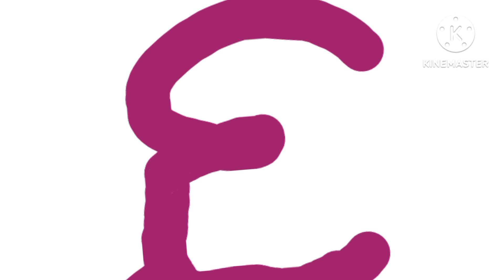SPOLIERS!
Episode Name: дЯ...